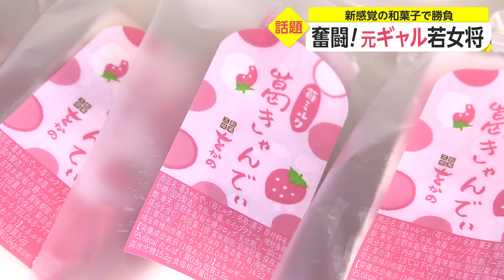奮闘! 元ギャル若女将 新感覚の和菓子で勝負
若者の和菓子離れが指摘される中、老舗の和菓子店を切り盛りする若女将が作る新感覚の和菓子が話題を呼んでいます。

学生のころは元ギャルという榊萌美さん(27)に話を聞きました。